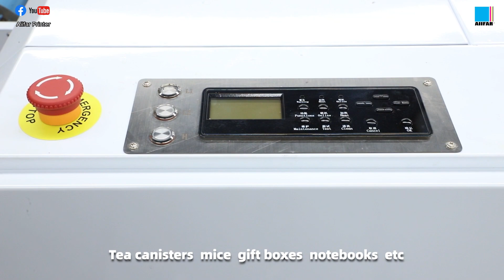AIIFAR launches a brand new series UV DTF printer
Meet AIIFAR UV DTF printer👀
👉🏻Print patterns can be pasted on glass, stainless steel or plastic etc
👉🏻Equipped with automatic and manual procedures for easy operation
👉🏻Dual layer intelligent temperature control oven
👉🏻Tension-sensing paper receiving system